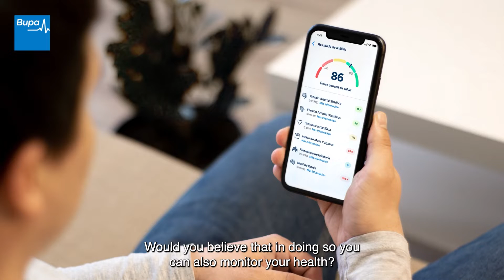BUPA Mi Bupa Latin America App by Geometry Colombia